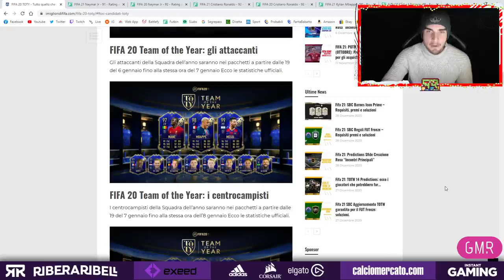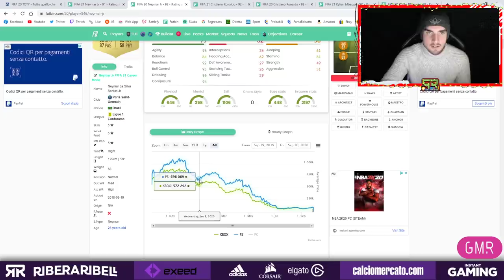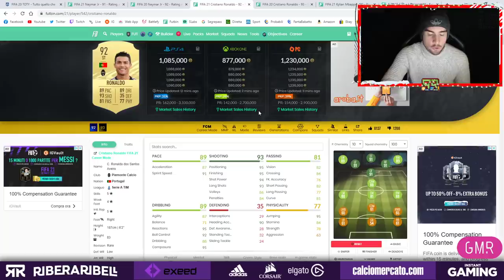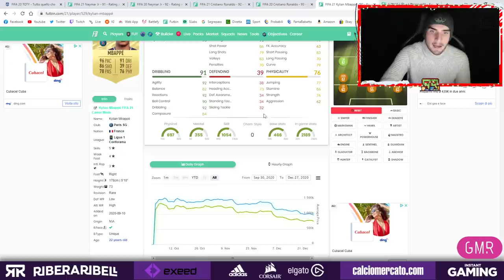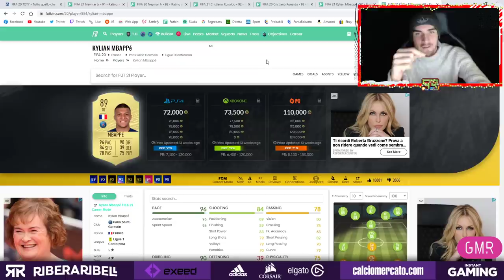TOTY MARKET CRASH! || COSA FARE per NON PERDERE CREDITI! || FIFA 21